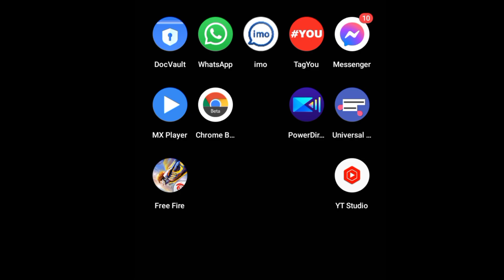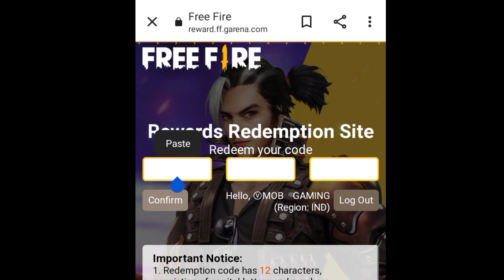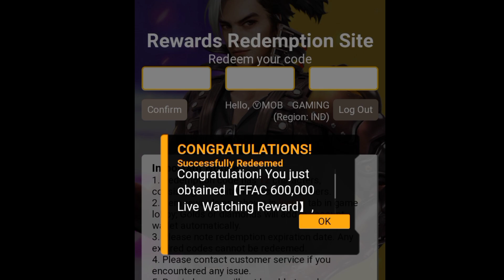FREE FIRE REDEEM CODE TODAY | ASIA CHAMPIONSHIP REDEEM CODE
ASIA CHAMPIONSHIP REDEEM CODE | HOW TO GET GLOOWALL REDEEM CODE |  HOW TO GET LIVE WATCHING REWARDS, ASIA CHAMPIONSHIP REDEEM CODE | HOW TO GET GLOOWALL REDEEM CODE |  HOW TO GET LIVE WATCHING REWARDS

[HINDI] Free Fire Asia Championship Finals
[BENGALI] Free Fire Asia Championship Finals
[ENGLISH] Free Fire Asia Championship Finals
[NEPALI] Free Fire Asia Championship Finals

redeem code
FFAC2YXE6RF2

FFAC Redeem Code Free Fire,
FFAC Redeem Code,
Free Fire Asia Cup Redeem Code Free Fire
FFAC,
600k Live Watching Milestone Rewards,
600k Live Watching Milestone Rewards Free Fire,
Season 7 Elite Pass Emote in FFAC Rewards,
Chicken Dance Emote Redeem Code Free Fire,
Hysteria Glow wall Skin Redeem Code Free Fire,
 Redeem Code Free Fire,
Speedster Bunny Zeep Skin Redeem Code Free Fire,
FFAC live watching milestone rewards in india,
FFAC live watching milestone rewards,
FFAC live watching milestone rewards india server,
FFAC live watching milestone rewards free fire,
FFAC live watching rewards,
600k live watching rewards free fire,
600k live watching rewards india free fire,
400k live watching rewards free fire,
400k live watching rewards india free fire,

Survivors,

It's time for the Finals of FFAC 2021! 💥

Be there to cheer for Team Elite as they fight to become the champions! 🤩

Catch the LIVE action on 28 November at 3:00 PM IST on our Free Fire Esports India YouTube channel! 🔴